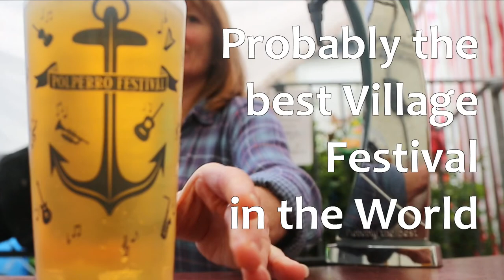Polperro Festival 01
A small taste of what the Polperro Festival is all about!